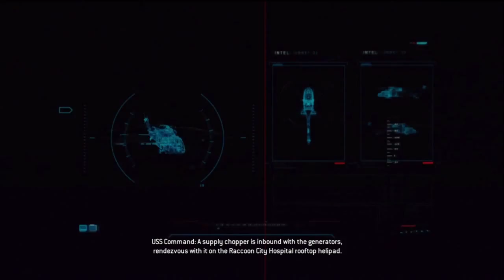Resident Evil: Operation Raccoon City by Maximilian - YO VIDEOGAMES! Let's Play OPERATION: RACCOON CITY Part 4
My first non fighting game 'Let's Play' featuring Resident Evil Operation Raccoon City. How does the game hold up in your opinion?